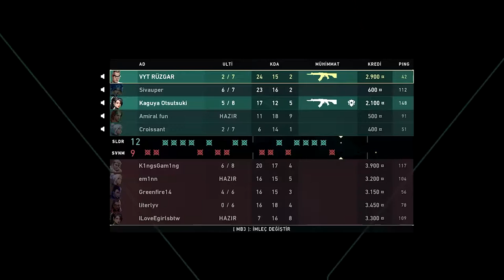EN BELALI OYUNLAR,VALORANT VP OLMAK ÇOK KOLAYMIŞ SANKİ,VUY TEAM SENDE KATIL RANK KAS BİRADERİM.